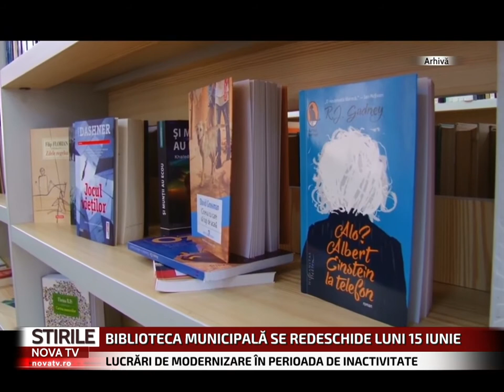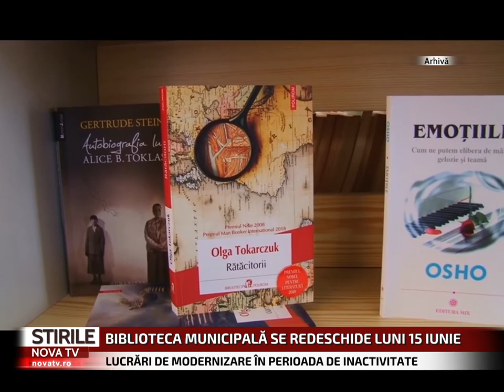Biblioteca Municipală Stephan Ludwig Roth își redeschide luni porțile | novatv.ro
Biblioteca Municipală Stephan Ludwig Roth își redeschide porțile pentru cititori la începutul săptămânii viitoare. Instituția aflată în subordinea Direcției Municipale pentru Cultură, Sport, Turism și Tineret va avea program zilnic cu publicul.